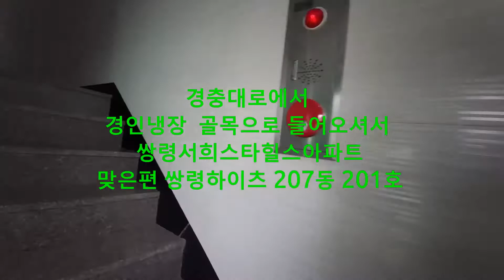경기광주점집 천선암에서 가족모두 건강악화 된 원인 밝힘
갑자기 가족모두 건강악화 된 사례자의 천선암 방문 정옥보살은 상담을 받고 그 원인을 영점으로 알아 냈는데.